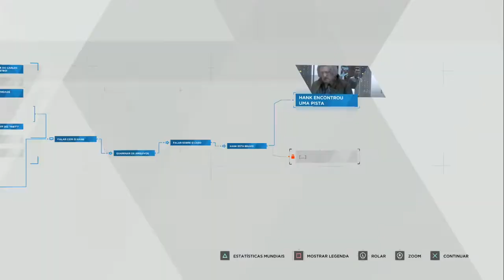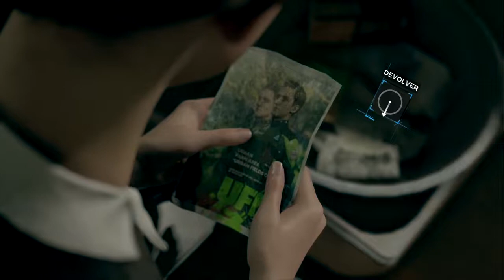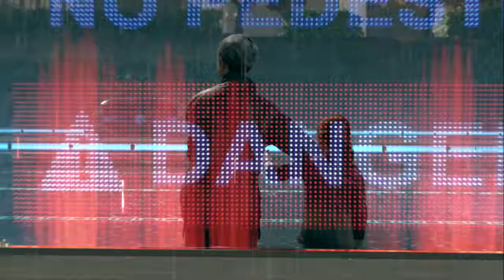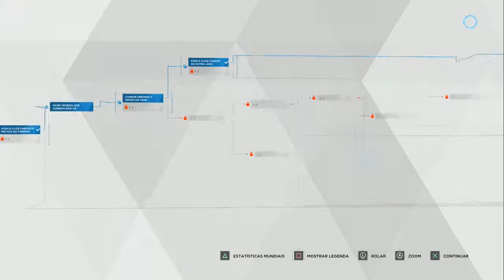Detroit Become Human - Epsódio #09 - Comendo rato, Kara, e Connor se encontram